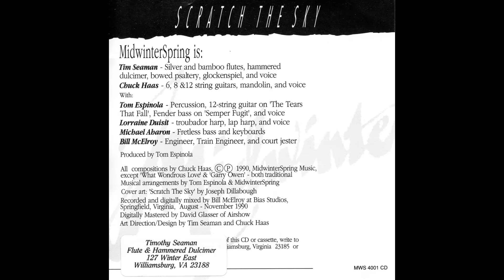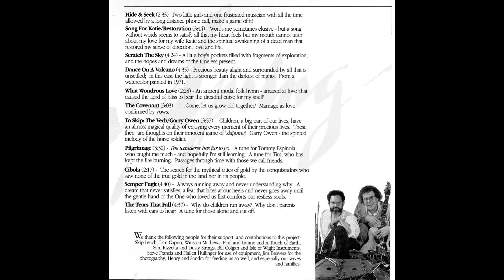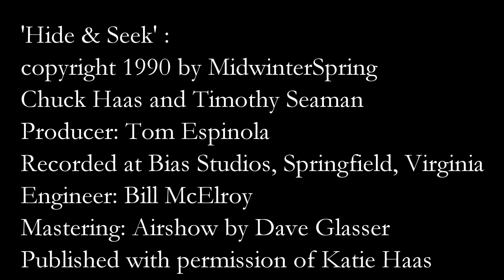'Hide & Seek', by Midwinter Spring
In 1990 Chuck Haas and Timothy Seaman recorded eleven of their instrumental repertoire selections on the album Scratch the Sky.  Long out of print, here it is once again available, on Youtube!  A complex, entertaining, lyrical, and meaningful series of compositions by Haas (except for two traditional tunes) and enhanced by Seaman and the producer Tom Espinola, the album takes New Acoustic music into a special realm.  Enjoy!